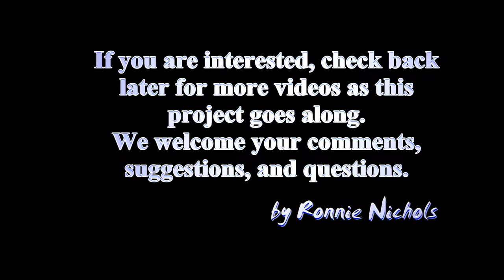The Gibson Banjo 04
Conversion of a 1924 "The Gibson" tenor banjo to a modern style 5 string.